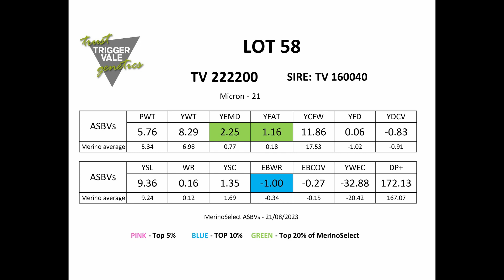Poll Merino Lot 58 2023